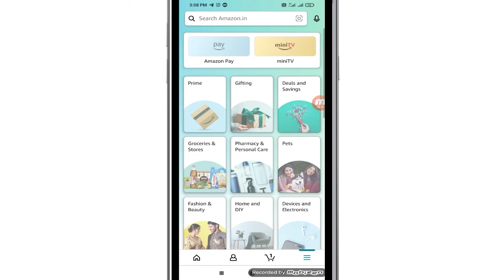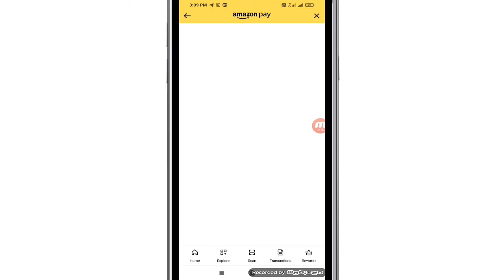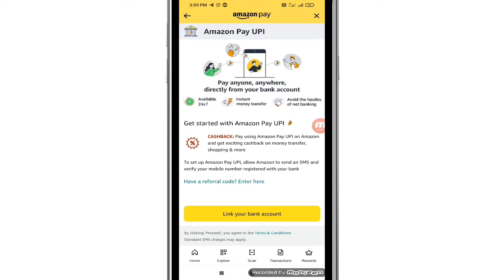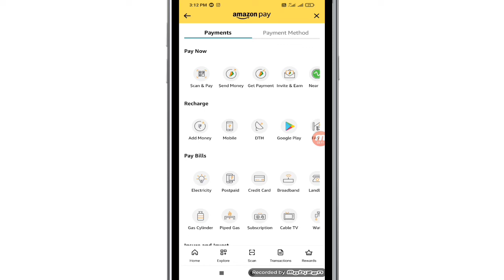Amazon Pay Refer & Earn ₹75/- Per Refer - Amazon Pay Refer And Earn Kaise Kare 2022 - Earn Money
WhatsApp channel Amazon Pay Refer & Earn ₹75/- Per Refer - Amazon Pay Refer And Earn Kaise Kare 2021 - Earn Money